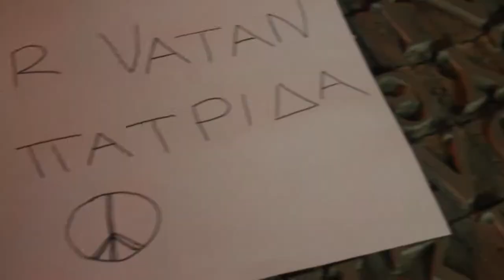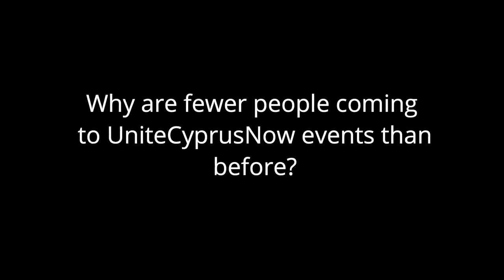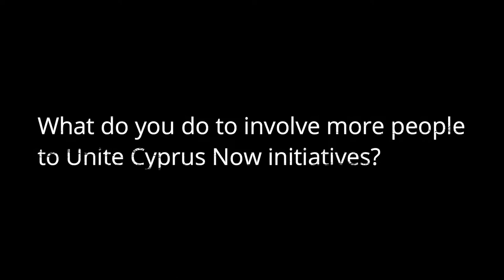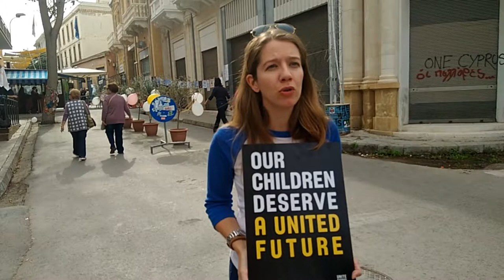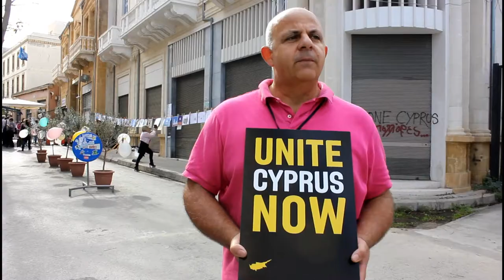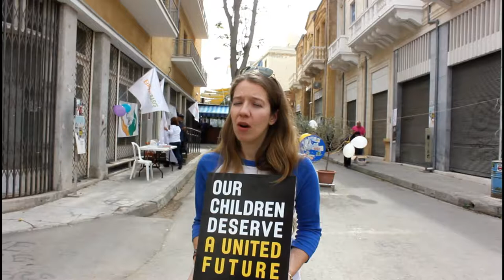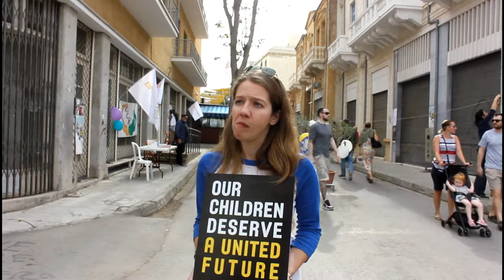United Cyprus Now The Cyprus Spring